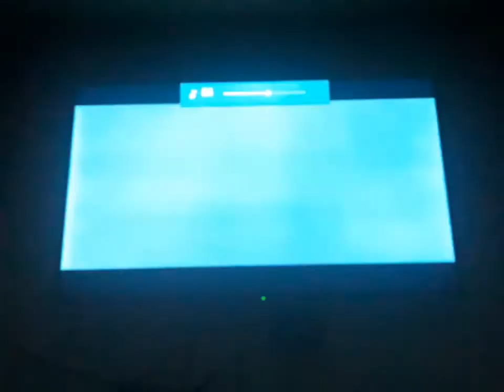20th Century Studios/TSG Entertainment/Locksmith Animation (2021) | 20th Century Studios Fanmade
Taken from Ron's Gone Wrong (2021)

I DON'T OWN THIS FILM IT BELONGS TO LOCKSMITH ANIMATION AND DISNEY